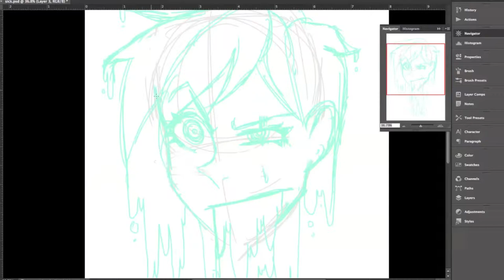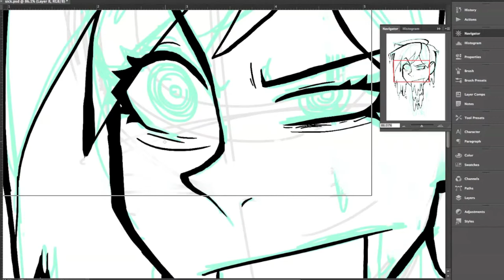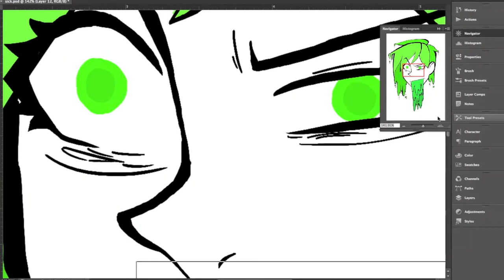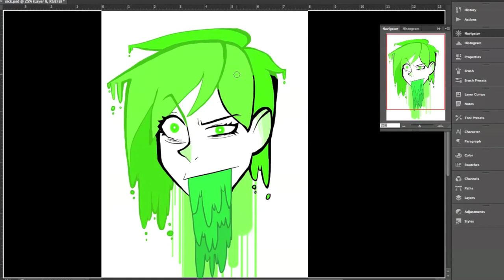Sick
Song: Futret - Big Biscotti Bucks ft. renard